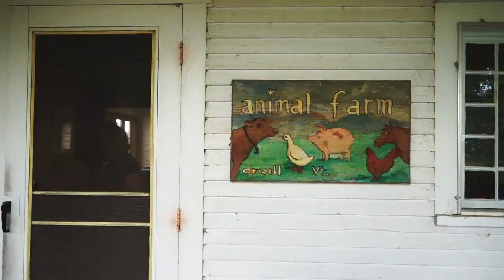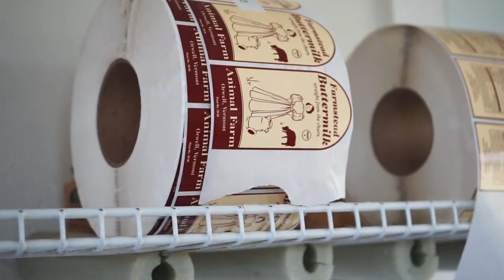Animal Farm Butter: The Best Butter in the US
Diane St Clair is responsible for making the best butter in the country. After gaining recognition by producing for Chef Thomas Keller at The French Laundry in California, her butter has become one of the most sought after dairy products in the United States. She was able to produce just enough for Dedalus and only a few other retailers. We were so lucky to be able to sit down with Diane to chat all things Animal Farm!

ABOUT DEDALUS
Our mission is to connect our communities to real wine by challenging how consumers think about, access, and drink wine.
We're here to tell wine’s story, inspire great drinking, bring people happiness, bring communities together around the table, and build a world class wine business.